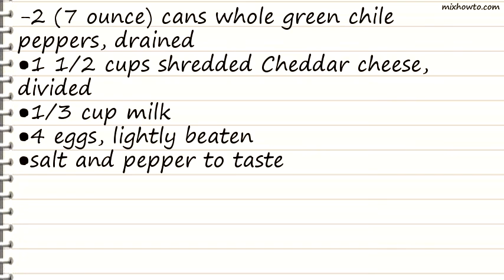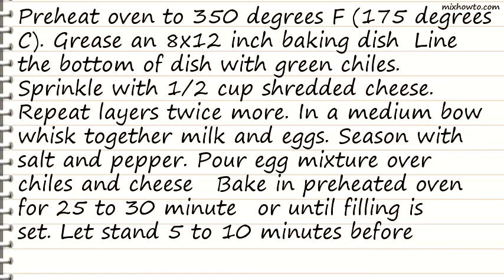Recipe Green Chili Casserole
INGREDIENTS:
-2 (7 ounce) cans whole green chile peppers, drained
●1 1/2 cups shredded Cheddar cheese, divided